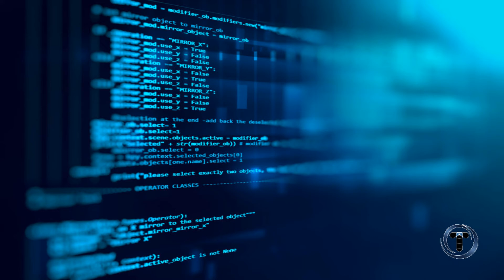5 Most Famous Female Programmers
This Video list out the 5 most famous female programmers. They are  top programmers in the software industry.